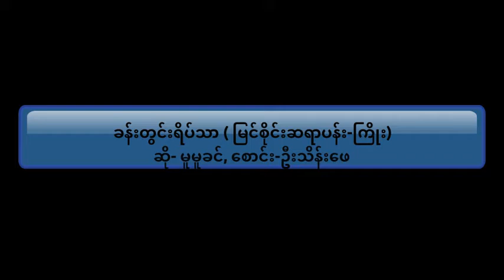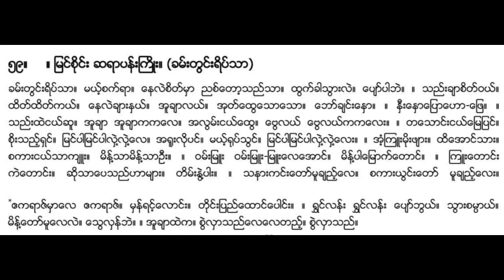ခန်းတွင်းရိပ်သာ (ကြိုး) မူမူခင် စောင်းသိန်းဖေ,စိန်ချစ်တီး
ခန်းတွင်းရိပ်သာ (မြင်စိုင်းဆရာပန်း-ကြိုး) မူမူခင်
စောင်းသိန်းဖေ,စိန်ချစ်တီး